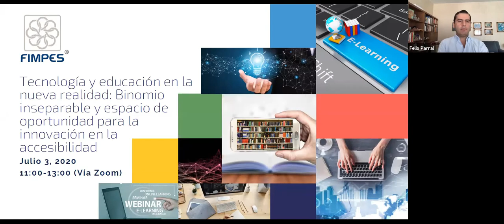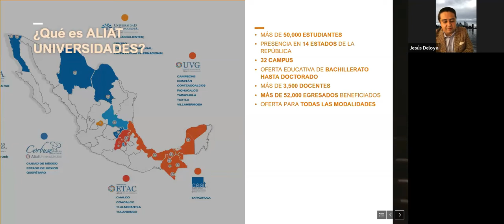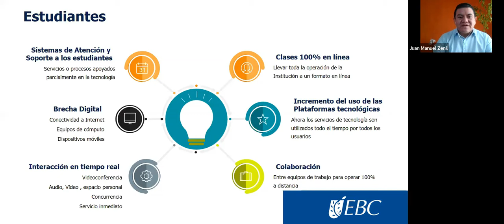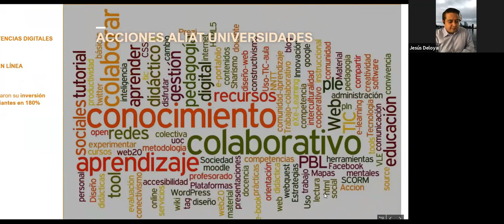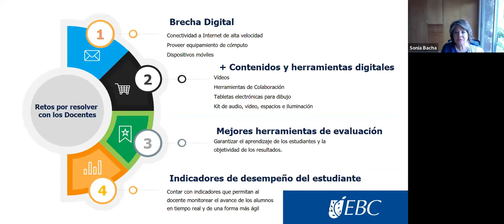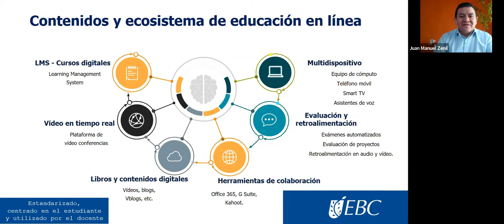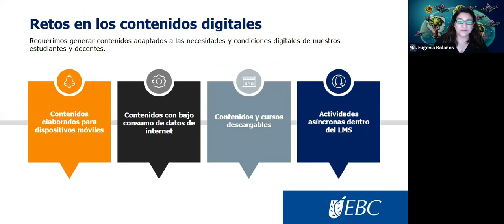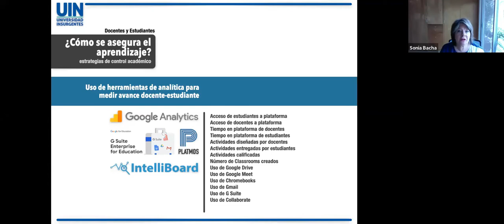Foro Virtual FIMPES “Tecnología y educación en la nueva realidad”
Foro Virtual FIMPES “Tecnología y educación en la nueva realidad: Binomio inseparable y espacio de oportunidad para la innovación en la accesibilidad”